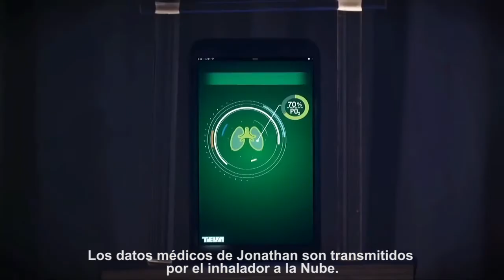IBM Watson: Ayudando a pacientes asmáticos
Este es un ejemplo de cómo IBM Watson puede contribuir a prevenir ataques en los pacientes asmáticos. Además, demuestra que es posible recibir una atención médica cada vez más personalizada.